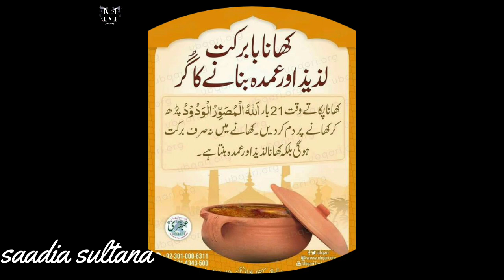Wooden Table# Wood Stool Berlin Lake#Square tables#Round tables# Vintage side table# Antique table.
A table is an item of furniture with a raised flat top and is supported most commonly by 1 to 4 legs It is used as a surface for working at, eating from or ... designed for interior or exterior use
 Wooden Table# Wood Stool Berlin Lake#Square tables#Round tables# Vintage side table# Antique table.                                                                              Fashion is the most general term and applies to any way of dressing, behaving, writing, or performing that is favored at any one time or place. style often implies a
distinctive fashion adopted by people of taste.2024               How to #& style # Finding your style # Fashion design #